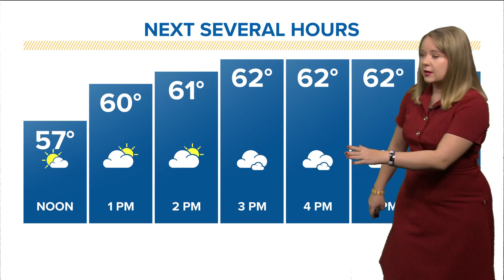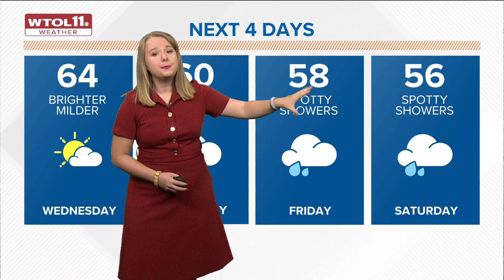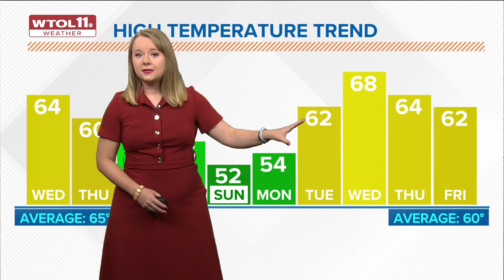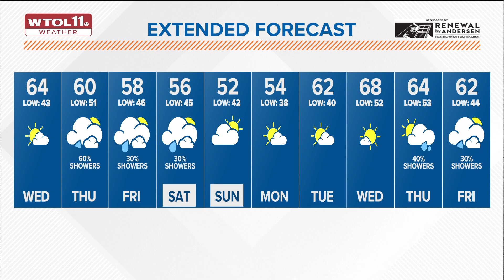What's the weather today? WTOL 11 forecast calls for dry, sunny conditions Wednesday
Enjoy the sunshine and the temperatures in the 60s Wednesday afternoon. Rain and cooler temperatures will follow this week.